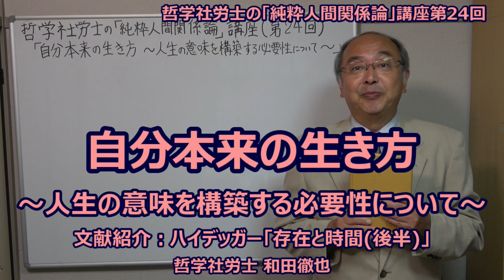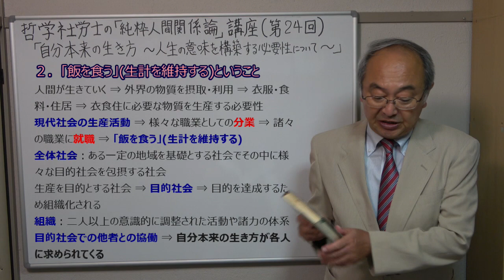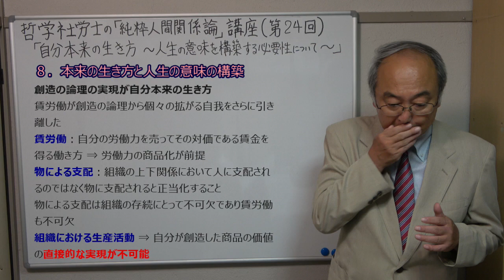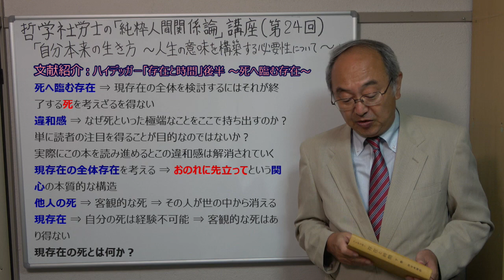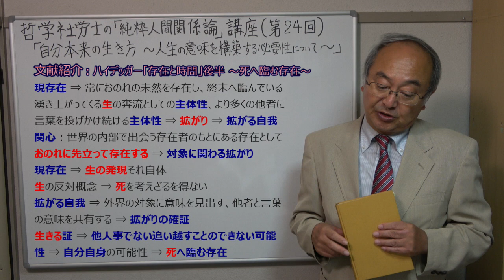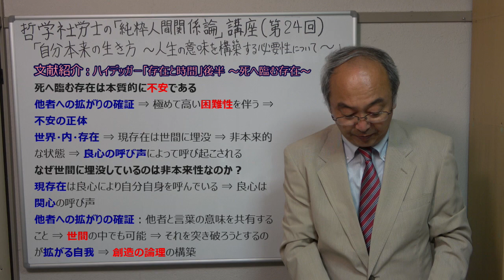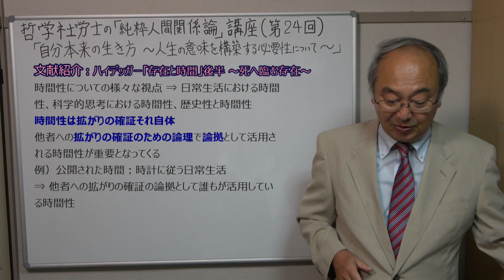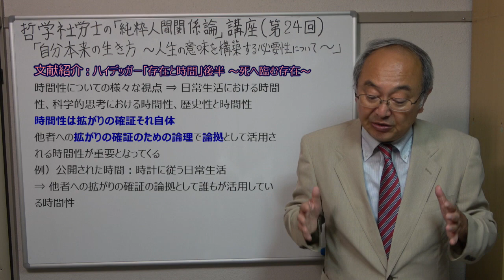自分本来の生き方 ～人生の意味を構築する必要性について～ 文献紹介：ハイデッガー「存在と時間(後半)」(死へ臨む存在について)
誰もが自分本来の生き方を考えることがあると思います。それこそ人間の本質ではないかと私は思うのです。
誰もが生きていくため社会の中で飯を食っていかなければなりません。その中では誰もが自分の人生の意味を構築しようとしているのではないか、このように思うのです。
今回は人生論的なことを皆さんと一緒に少し考えてみたいと思います。
文献紹介では、ハイデッガーの「存在と時間」の後半部分を取り上げ、“死へ臨む存在”といった有名な言葉について深く考えてみたいと思います。

自分本来の生き方 ～人生の意味を構築する必要性について～
１．問題提起
２．飯を食う(生計を維持する)ということ
３．主体的な人間と生産活動の本質
４．生産活動における他者への拡がりの確証の困難性
５．組織と自己との同一視と全体の価値
６．分割の論理と創造の論理
７．生き方の本来性と非本来性
８．本来の生き方と人生の意味の構築
文献紹介：ハイデッガー「存在と時間(後半)」“死へ臨む存在”について

ハイデッガー「存在と時間」前半「世界内存在」紹介